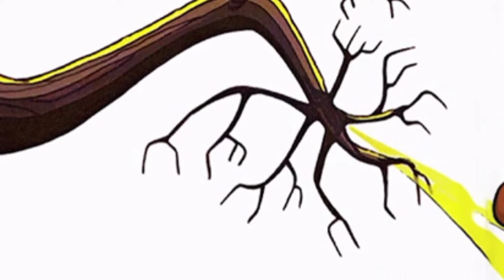16th August - Jungle Doctor: Monkey Crosses the Equator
There is a very special place in the jungle that is exactly halfway between the Northern Hemisphere and the Southern Hemisphere; this place is called the equator. In this Jungle Doctor Picture Fable, Toto the monkey decides to cross the equator and go north. Will being in the north change him or will he just feel the same?

Paul White (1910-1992) was a missionary doctor in Africa. He wrote these animal fables to help people understand true things about the Christian life.